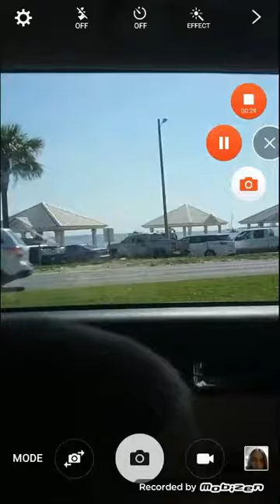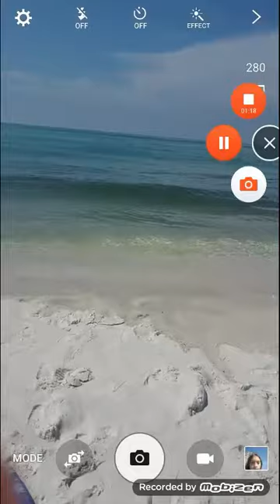Florida; Vlog 3: BEACH TIMe